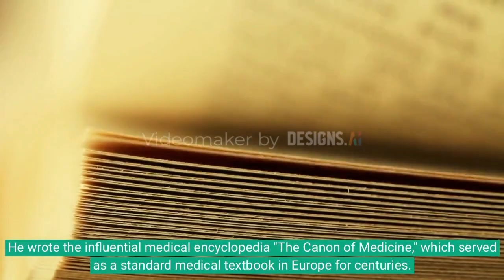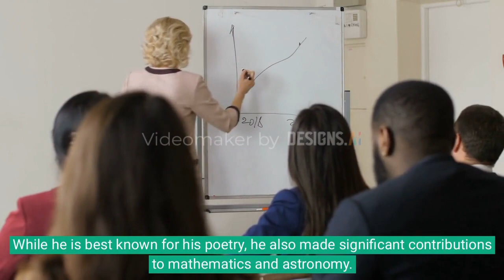The Surprising Achievements of 5 Influential Muslim Scientists You Need to Know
Key Accomplishments of 5 Notable Muslim Scientists